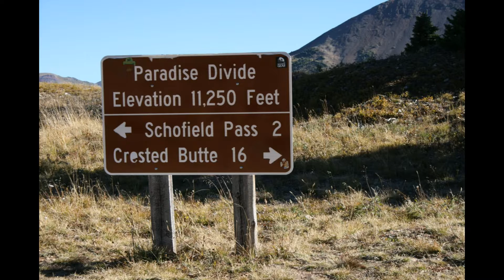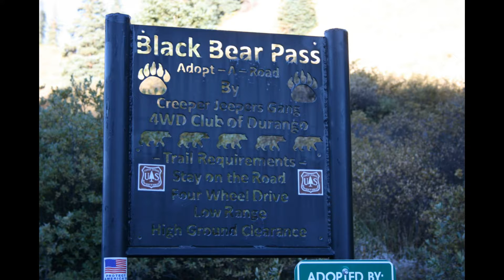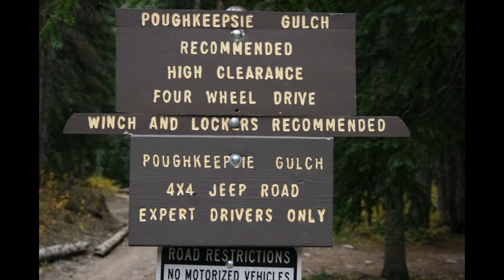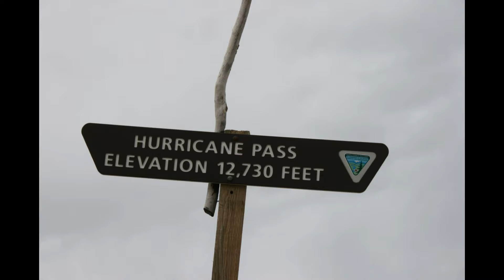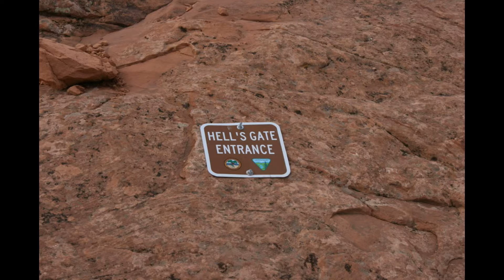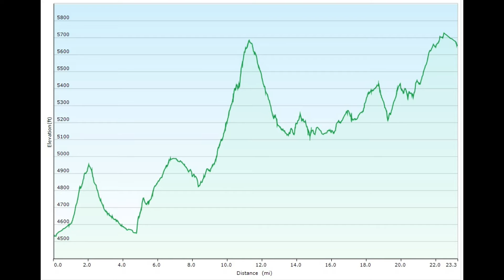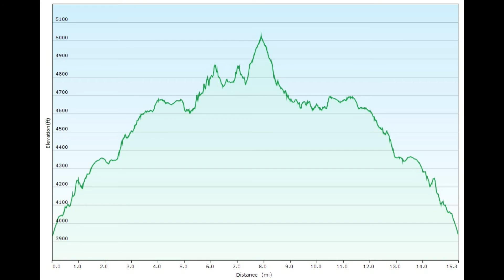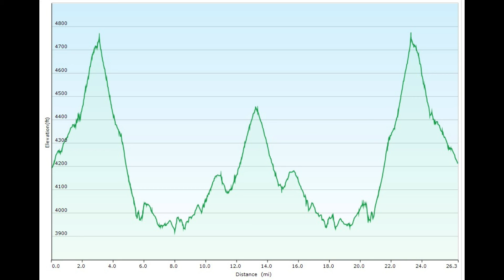Photos of Colorado and Moab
2016 "Guy's Trip"